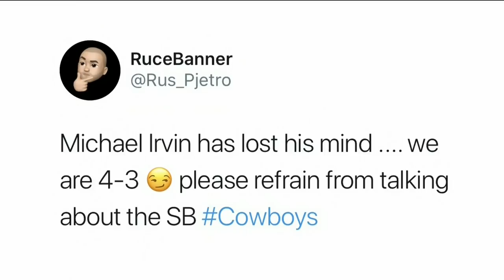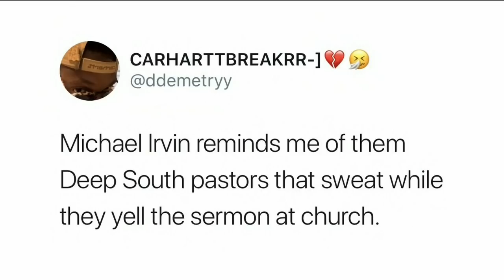Inside The NFL: 2019 Week 7 I S42 E08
Every team, every game, every week of the football season. Join host James Brown for exclusive game highlights from NFL Films, plus expert analysis, in-depth features and hard-hitting commentary from Brandon Marshall, Phil Simms, Ray Lewis and contributing guest analyst Steve Smith Sr.